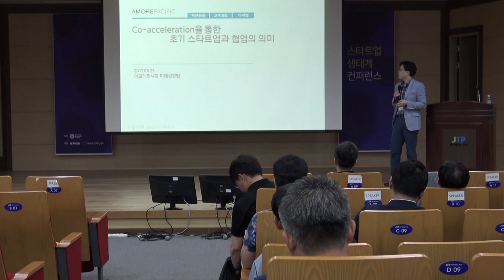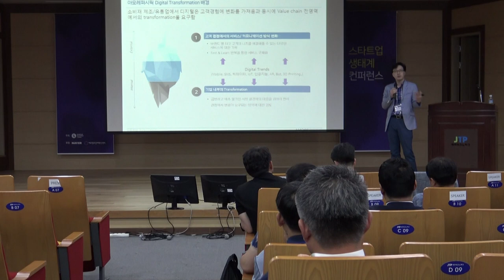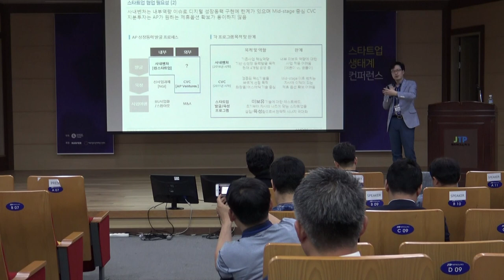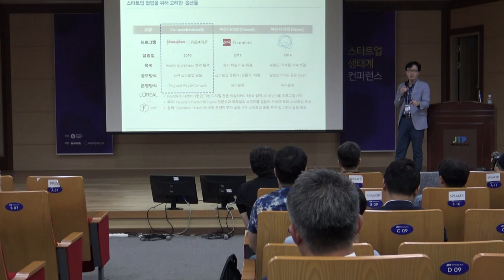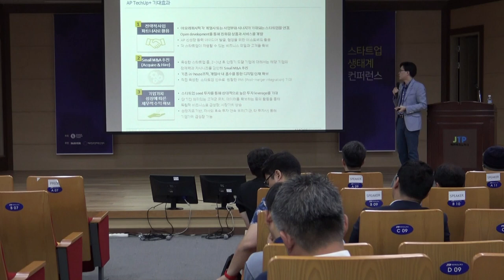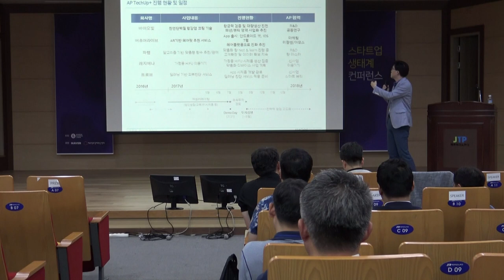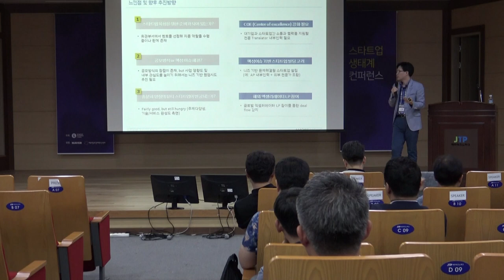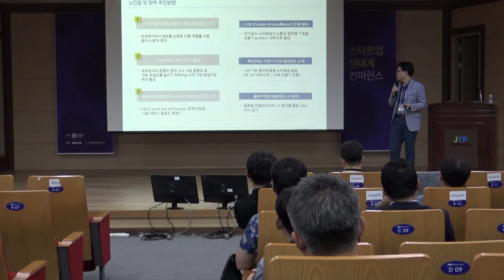2-6 오픈 이노베이션 사례1 - 김태형 (아모레퍼시픽 팀장)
2017년 스타트업 생태계 컨퍼런스 2일차 오픈 이노베이션: 오픈 이노베이션 사례 1 아모레퍼시픽 김태형 팀장